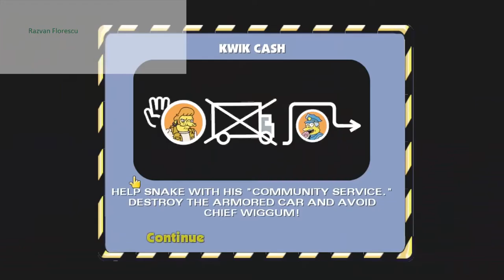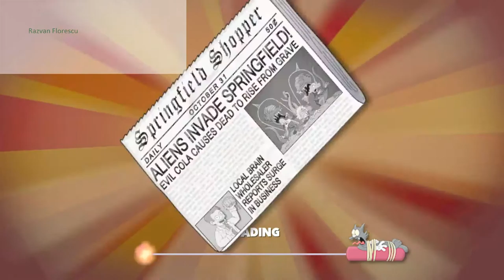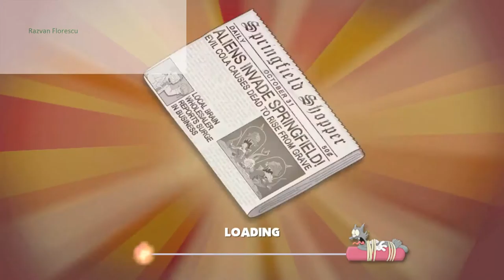The Simpsons Hit And Run Episodul 5 Termin Nivelele 5 Si 6 Si Ajung Iar In Primul Oras Pentru P 13 A